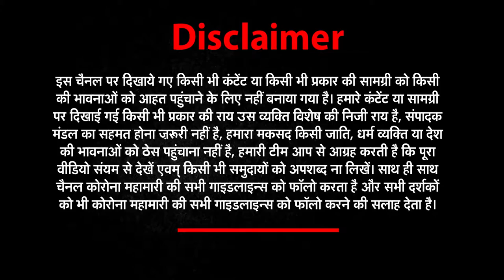Pauri news: हरक सिंह रावत ने अधिकारियों के साथ की बैठक | News world india